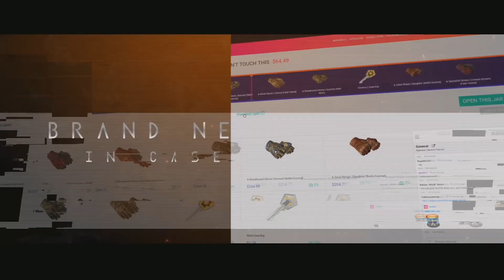NAJLEPSZE AKCJE Z 1 HP KTORE MUSISZ ZOBACZYĆ W CS:GO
Sprawdź - najlepsza strona z otwieraniem słoików ze skinami!
Otrzymasz 0,5$ jeżeli wpiszesz mój kod eeXt lub użyjesz mojego ref linku

Wygrać rundę z 1hp? To żaden problem! Profesjonalni gracze potrafią coś takiego zrobić i to właśnie dzisiaj Wam pokażę! Uwierzcie, że proplayerzy potrafią nieźle ugrać clutcha i oddać niesamowite strzały w przeciwników! Zapraszam do oglądania odcinka pod tytułem NAJLEPSZE AKCJE Z 1 HP KTORE MUSISZ ZOBACZYĆ W CS:GO . eeXt ;)

Moje serie z Counter Strike Global Offensive

🔸 Jak masz na imię? - Daniel

🔸 Od jak dawna grasz w CS:GO? - Od 2013 :D

🔸 Jaką masz rangę? - Orzeł/Orzeł w laurach, ale zdecydowanie zasługuję na global elite, ale gram jak silver xD

🔸 Jakie inne gry planujesz nagrywać na kanale? - CS 1.6, Minecraft, GTA V Online,  playerunknown's battlegrounds

🔸 Od jak dawna prowadzisz kanał? - Od 2014 roku

🔸 Skąd wzięło się zainteresowanie CS'em? - Jakoś po wygranej Virtus.pro na IEM 2014 zachciało mi się gry w CS'a. VP mega wtedy wymiotło i chyba nie tylko mnie wtedy zachęcili do gry :D

🔸 Czy planujesz jakieś nowe serie z CS:GO? - Owszem, choćby mam zamiar wrzucać jakieś ciekawostki,  TOP5 lub TOP10 no i mam zamiar zrobić jakiś film pt. TYPOWY GRACZ CSGO ale zobaczymy, bo dużo osób już coś takiego zrobiło.

🔸 Co najbardziej lubisz robić w CS'ie? - W sumie, to uwielbiam śmieszne tryby, mapy i tak dalej. Zawsze gdy znajde jakiś fajny tryb lub mod który się nadaje, to chętnie zagram z chłopakami, albo jakieś matchmakingi

🔸 Na jakich serverach grasz? - Nie mam jakoś ulubionego servera. Servery społeczności to dość spoko sprawa, ale zazwyczaj gdy potrzebuje jakiegoś trybu na nagrywki to po prostu wpisuje nazwę i wbijam na losowy.

- Konkursy zawsze rozwiązuje na moim fanpage'u. Na kanale zawsze jest jakiś konkurs na kosę - a niebawem zrobimy na AWP dragon lore więc czekajcie, lub patrzcie czy już go nie ma! Najdroższe skiny dla moich najlepszych widzów!

🔸 Czy można coś z Tobą nagrać? - Jasne, ale jeśli nie jest to jakieś 1vs1 o skiny :D Czemu? No bo przecież nie będę ciągle rozdawał skinów, prawda? Jeśli macie jakiś fajny content to piszcie do mnie śmiało!

🔸 Skąd masz skiny? - Ze stron: Chefcases , datdrop , csgoroll , csgoatse , csgocasino , skinhub oraz z załatwiania deali innym Youtuberow, jestem ich menadżerem :D